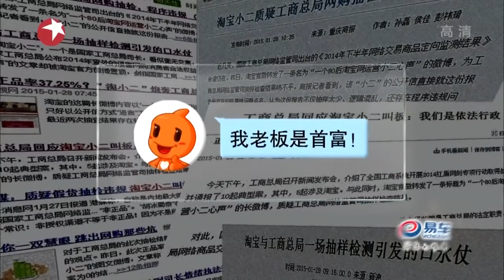崔永元《东方眼》Eyes on ：小崔现场“连线”马云 反讽马云不讲实话 奥运冠军带你揭秘金牌【东方卫视官方高清版】20150128